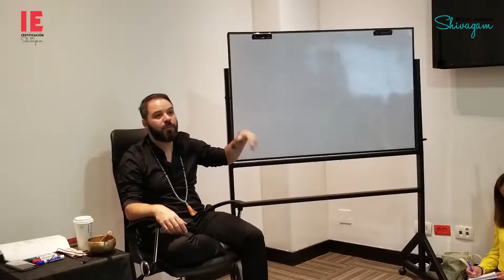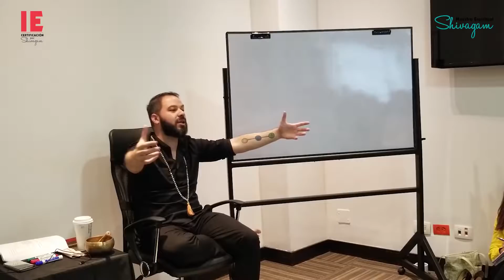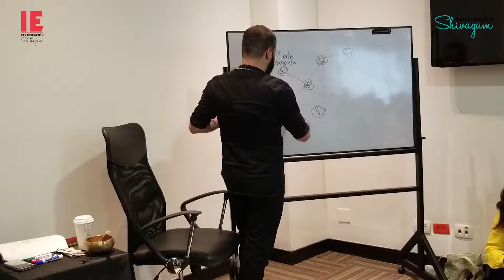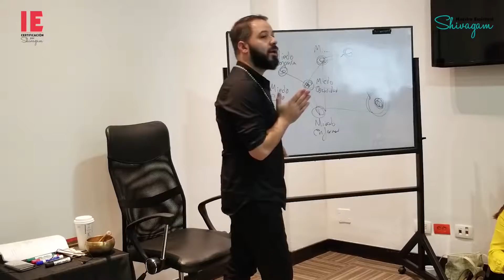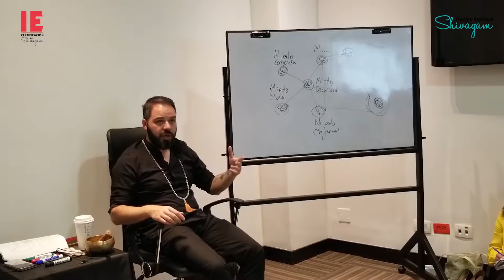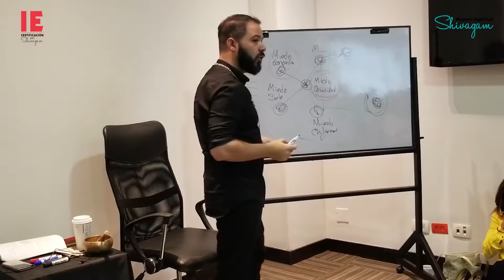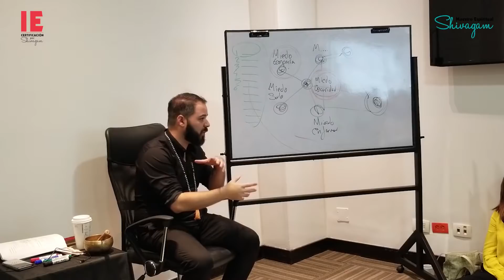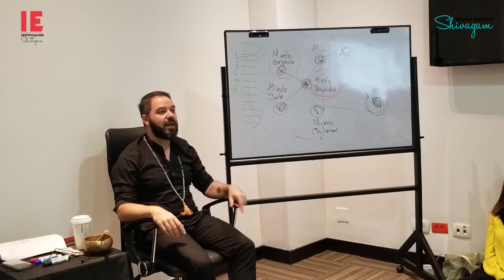Nadie es tu espejo - Shivagam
¿ESPEJO O DETONANTE?

Es muy conocida la idea de que las personas son nuestro espejo, y tienen comportamientos iguales a los nuestros para que así nosotros podamos mejorar.

Esta filosofía tiene tres graves errores:
1) Es muy egocéntrica porque es creer que las demás personas tienen que hacerte de espejo, es decir existir para ti.

2) Es tremendamente pesimista porque implica que nunca vas a resolver tus problemas, ya que sin importar cuanto trabajes en ti, siempre seguirás dando con personas con actitudes desagradables.

3) Genera un sentimiento de culpa porque cada vez que alguien te trate de manera inapropiada, lo primero que piensan es "así también soy yo", lo cual no siempre es cierto.

Pero entonces, ¿cómo funciona? Es verdad que hay una cierta relación entre tú y como la gente te trata pero no como espejo sino como detonante.

La gente se comporta como se comporta, y son sus actitudes las que detonan emociones en tu interior.

En esta clase Shivagam nos explica con detalles la diferencia entre espejo y detonantes.